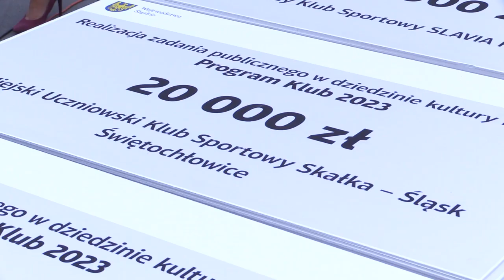TVS SILESIA FLESZ 02.06.2023